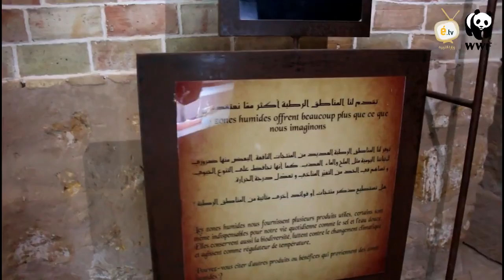Le Musée des Zones Humides à Ghar El Melh, une initiative de WWF N A